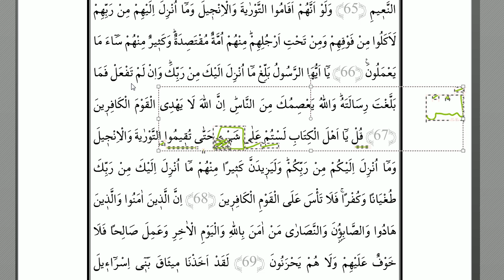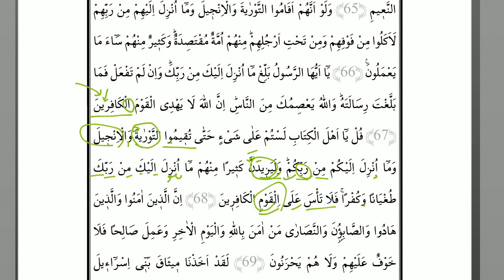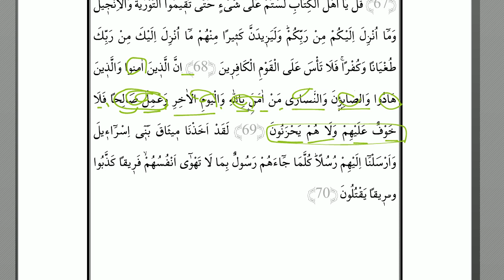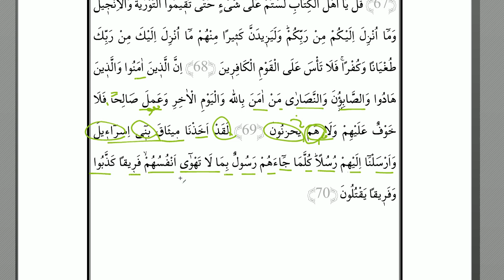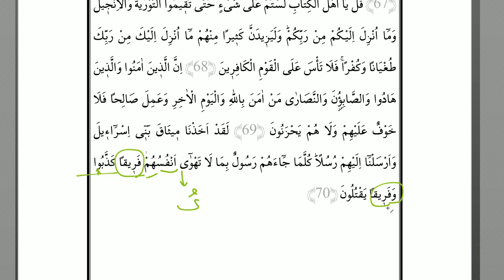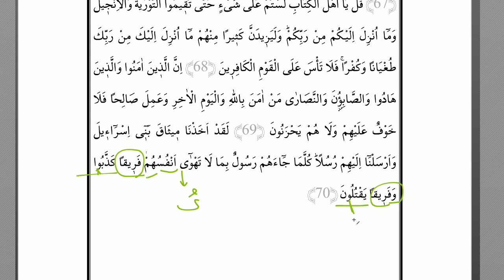Dil Bilgili Meal Dersi (Cüz 6,Sayfa 18) | HD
Kur'an'ı baştan sona sarmayı hedefleyen bir  '' Dil bilgili meal'' çalışması ile karşınızdayız.

Bu videomuz ile 6. cüzün sonlarına geldiğimizi ifade etmek isteriz.

İlgili dersler , başta sayfa başına 10-15 dk. ayırarak işleniyordu.Şimdilerde ise sayfa başı ortalama 50 dakikada işlenmektedir.

Canlı yayın kaydı olup , ilgili sayfada sarf ilmi açısından Maksut , İzzi ve Merah konuları göz önüne alınarak bir inceleme hedeflenmiştir. Nahiv alanında ise özellikle Avamil kitabı göz önüne alınarak bir incelemeye gidilmiş olsa da  Avamil'i aşan konulara da kısmen değinilmiştir.

Bu çalışmalarımız ile hem Arapça gramer bilgilerimizi ayetler üzerinde icra ediyor hem de bu yöntem ile meal çalışması yapmış oluyoruz.Tefsire girmiyoruz,ilgili ayetlerin manaları , yorumları hakkında Diyanet İşleri Başkanlığı tarafından yayınlanmış tefsir (Kur'an Yolu ) başta olmak üzere bir çok tefsire bakılabilir.